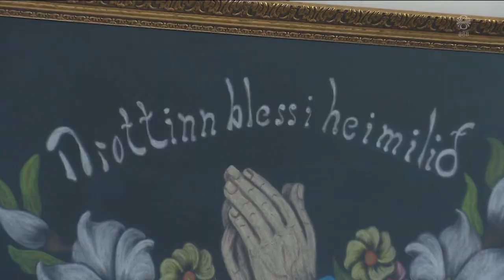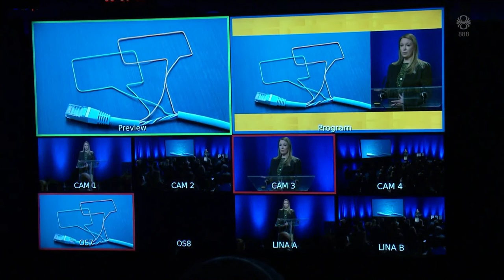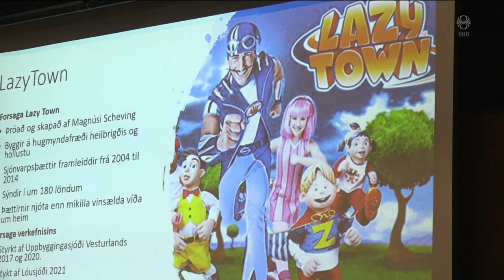Fréttir - 14. okt 2021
Fréttir RÚV frá 14. október 2021 - Efnisyfirlit:
00:01:14 Ný ríkisstjórn í skugga voðaverka
00:08:12 Arctic Circle
00:10:07 Viðtal: Ólafur Ragnar Grímsson
00:12:52 Enn ósamið um 100 ný hjúkrunarrými
00:15:41 Eldsupptök enn óljós
00:17:00 Jafnvægisvogin - vantar upp á kynjakvótann
00:19:05 Vilja byggja Latabæ í Borgarnesi